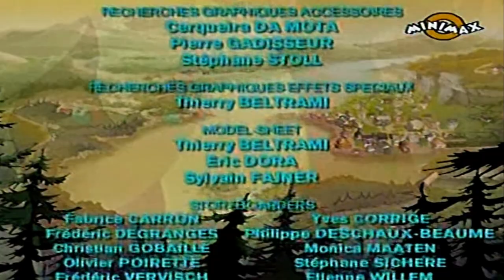Enigmele din Providence | Episodul 12 - Ducele de Bombay (in romana) Full HD